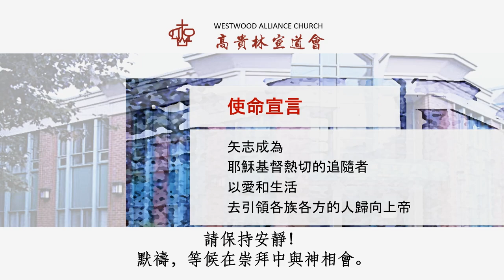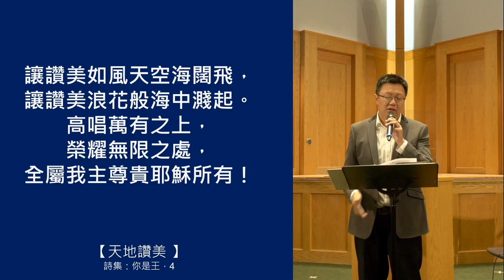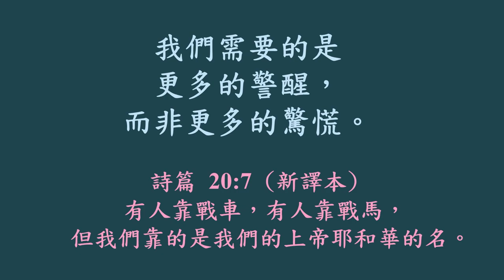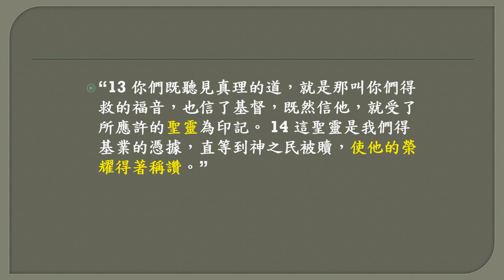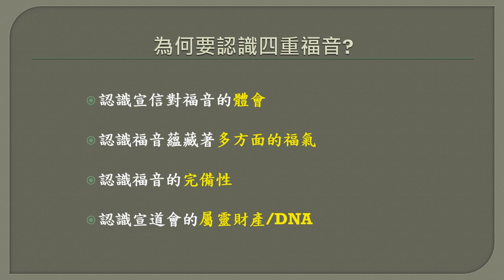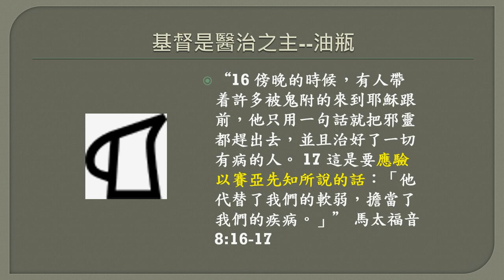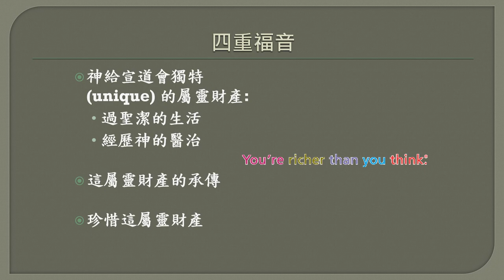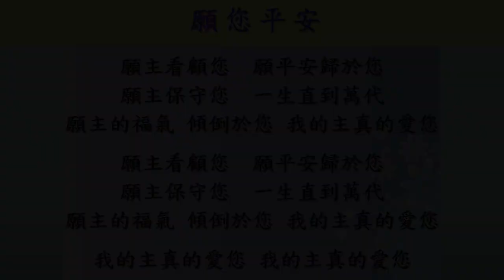9月13日2020年 高宣粵語堂崇拜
MUSIC //